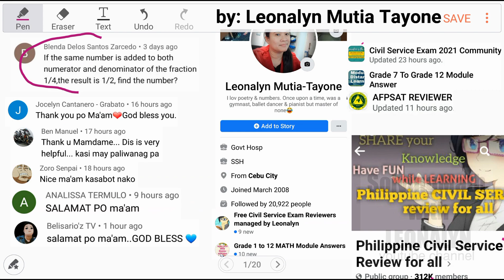SAME NUMBER ADDED to NUMERATOR & DENOMINATOR of fraction 1/4, the result is 1/2, find the number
If the SAME NUMBER is ADDED to both NUMERATOR and DENOMINATOR of the fraction 1/4, the result is 1/2, find the number.

Free Civil Service Reviewers managed by Leonalyn

Philippine Civil Service Review for all

Editing Apps: VivaVideo
SamsungNote5: Snote
Back-up: SamsungNote9